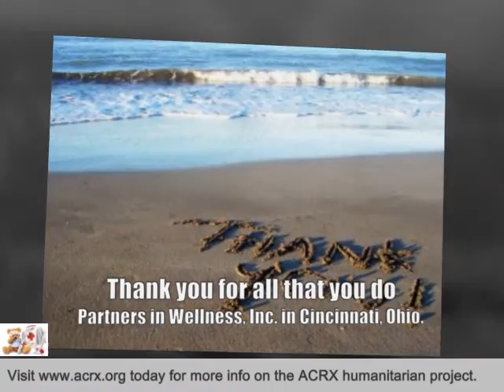Partners in Wellness, Inc Receive Tribute & Medicine Discount Cards by Charles Myrick of ACRX